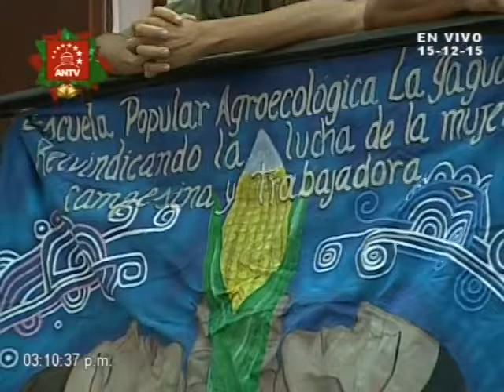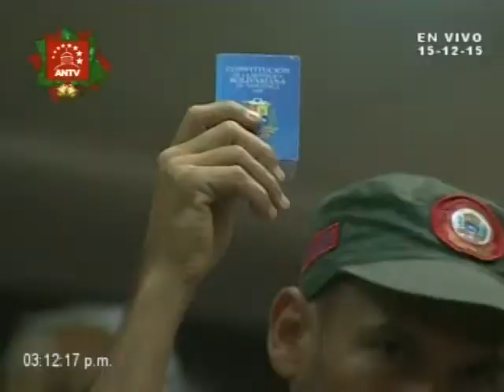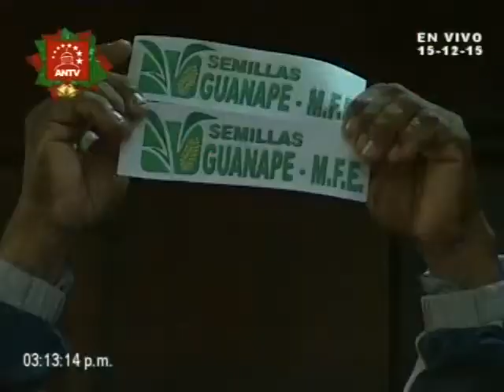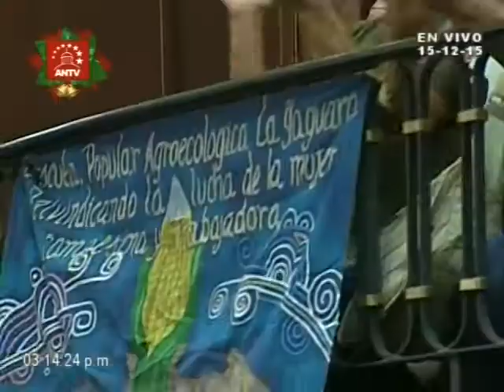Postergan discusion de la Ley de Semillas para el 22 de diciembre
Asamblea Nacional de Venezuela, sesión del 15 de ddiciembre de 2015. Debido a que no se cumplió un formalismo (no se leyó en la comisión, el día anterior, el texto de los artículos de la Ley de Semillas) y esto podía usarse para impugnar la ley, se decidió en la sesión del 15 de diciembre de 2015 la postergación de la segunda discusión y aprobación de la Ley de Semillas. El martes 22 de diciembre  se hará segunda discusión  para su aprobación definitiva.